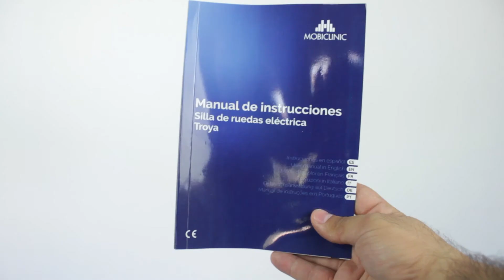Silla de ruedas eléctrica Troya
En este vídeo os contamos cómo desembalar y montar nuestra silla de ruedas eléctrica Troya.